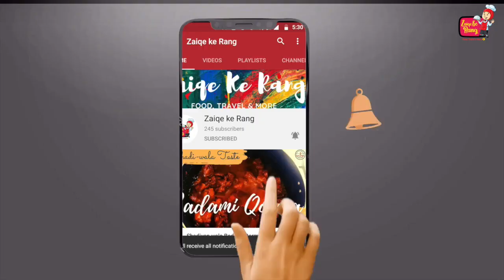Chicken Satay with Peanut sauce and Garlic Rice and Electric Blue Lemonade. || Complete Recipe